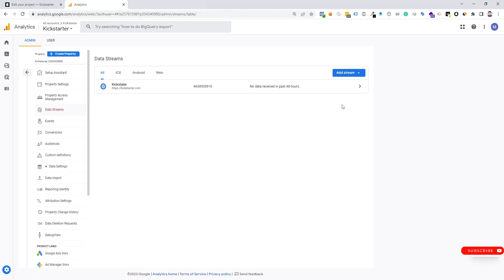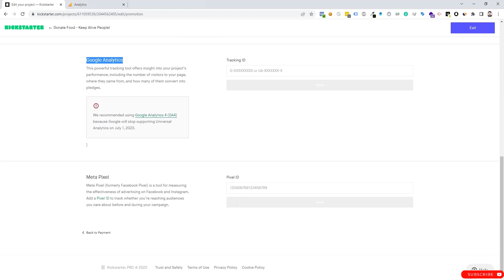How to setup Google Analytics on Kickstarter Landing Page | Install GA4 on Kickstarter Page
Step-by-step guideline how to setup Google Analytics on Kickstarter Landing page.